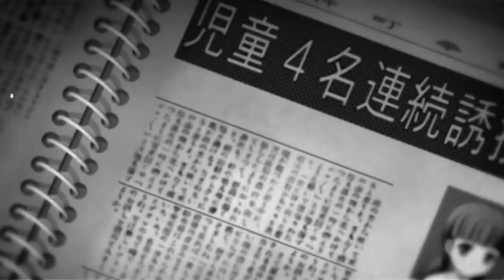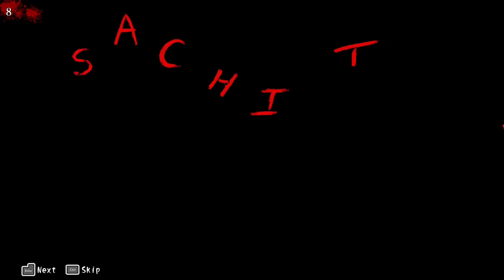Corpse Party (2021) No Commentary Let's Play - chapter 1 part 1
I watched playthroughs of this game and played it on psp as a kid and I fuckin loved it, so when I heard it was finally getting a pc release of course I had to get it again. I'm super excited to re-experience it and share it on Youtube!